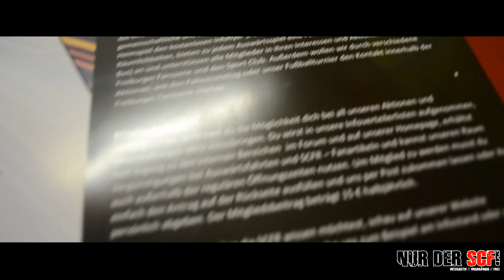Let´s do it again!